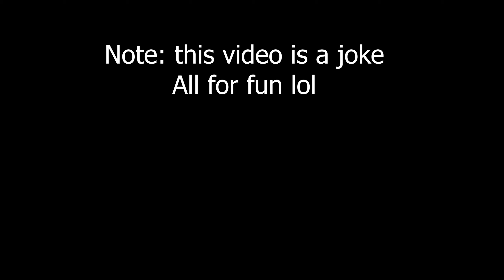Troller's Guide to Jailbreak Update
i am so late 😳